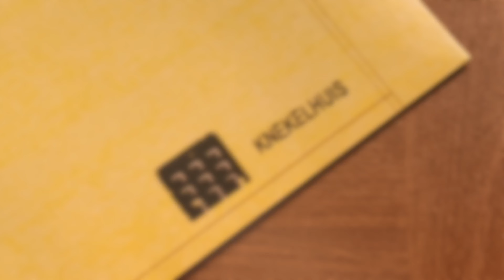ABBILDUNG #41: De Ambassade - Geen Genade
ABBILDUNG #41
BAND: De Ambassade
Track: Geen Genade

FROM
Wat Voel Je Nou
Label: . Knekelhuis
Format: Vinyl 7¨
Country: Netherlands
Genre: Synth Wave, Minimal Synth

VIDEO by Annie B-Side